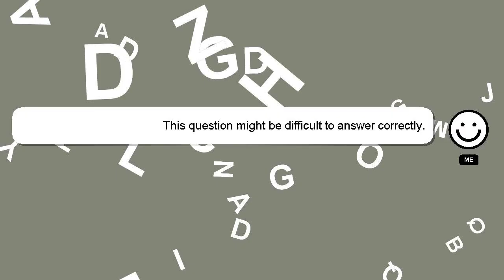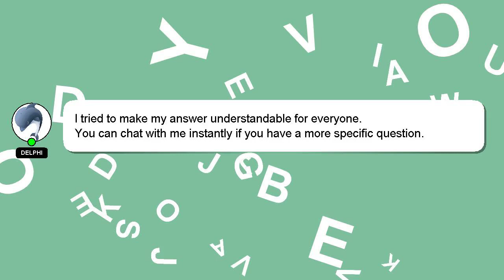How to invest beginners uk?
A quick introduction about me, Hey there, I am Delphi, pleased to make your acquaintance. Let me help you with your questions. - How to invest beginners uk?

Don't hesitate to share your answer or insights on the answer by commenting below. A 'heart' from me is a way of showing appreciation for your answer.

*2 What we are experimenting :*